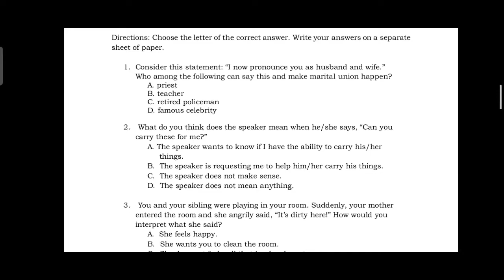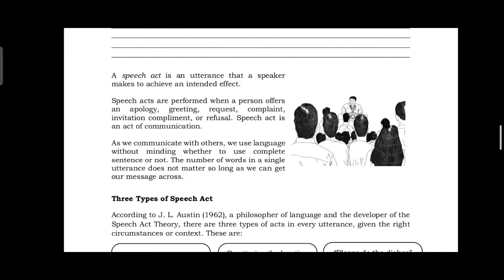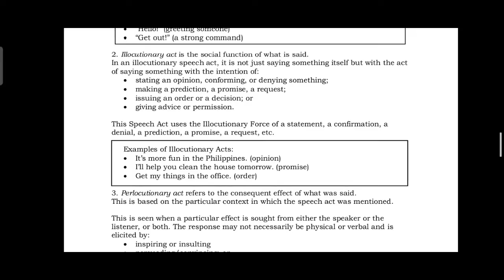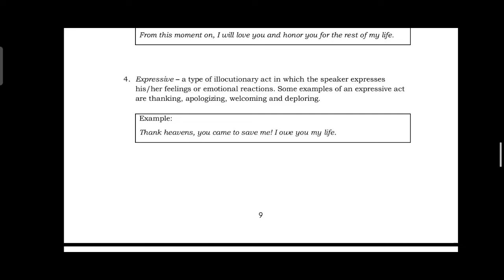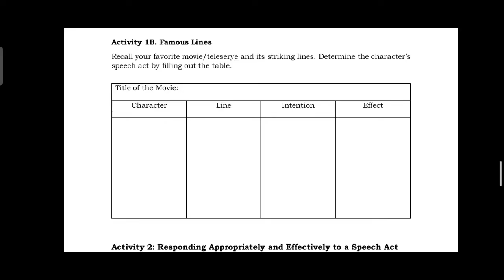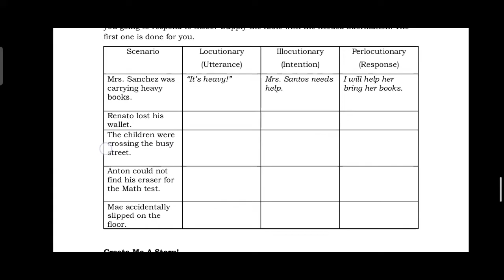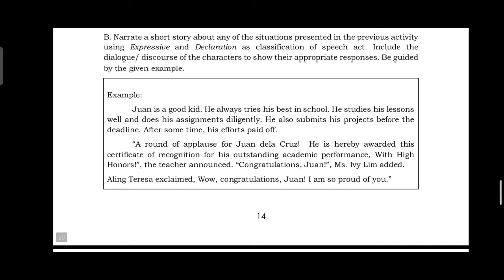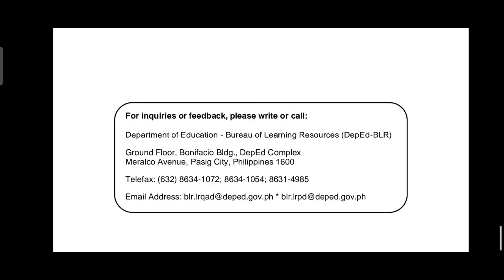SPEECH ACT Explained in FILIPINO | Oral Comm | Senior High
Oral Communication in Context
Concepts explained in Filipino.